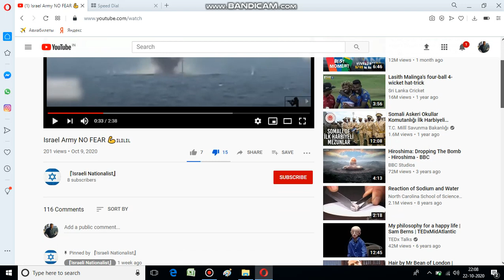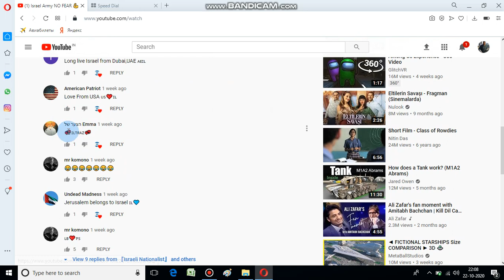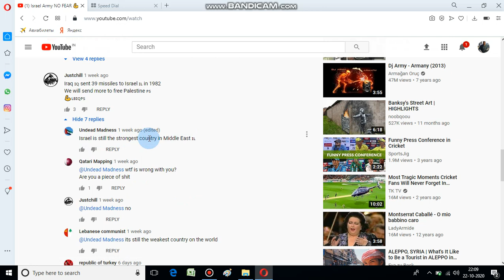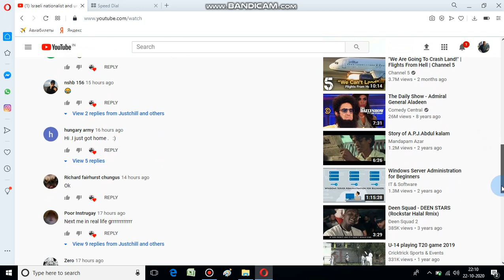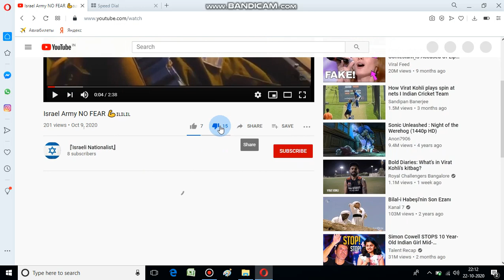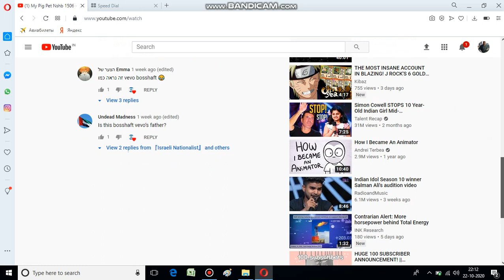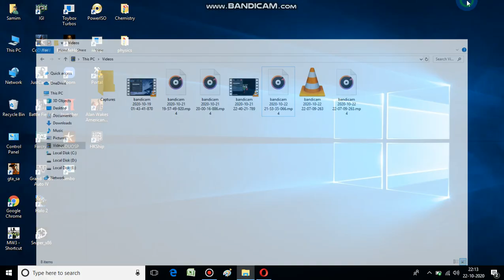Commenting to Israeli nationalist 😆